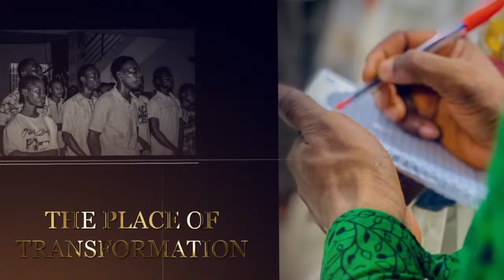WHILE WE WORSHIP (PART A)||BY SAMSON FASHOGBON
To give to the Ministry kindly use the details: Account number( 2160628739), Bank(United Bank of Africa),Account name(Apocalypse Fellowship).